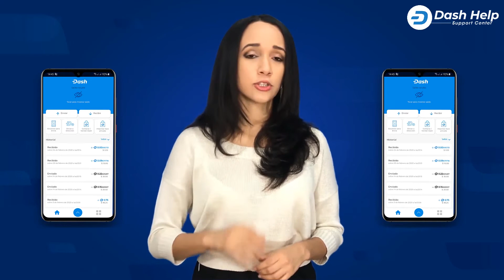🤓¿Qué es un Whitepaper?📜Detalles sobre el libro blanco de Dash 🔥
A diferencia de la banca convencional, que no nos permite acceder a toda la información, en el mundo de las criptomonedas no hay nada oculto y el Whitepaper nos muestra todo relacionado sobre determinada criptomoneda.

Descubre en este video las características únicas de Dash
0:17 ¿Qué es un Whitepaper?
1:27 - Introducción del whitepaper de Dash
1:51 - Red de Nodos Maestros y DAO
2:51 - InstantSend
3:19 - PrivateSend
4:05 - Conclusiones y propuestas del whitepaper

Somos el centro de soporte oficial de Dash y hemos creado este glosario para ti, para que seas un experto del mundo las criptomonedas y, lo mejor de todo, en tu idioma.

¡Descubre un mundo de posibilidades con nosotros!

👉👉Déjanos en los comentarios cualquier tópico sobre el cual quieras que hablemos para la semana siguiente y estaremos activamente interactuando con ustedes!👈👈

En este espacio lo más importante ¡ERES TU!😍

Si quieres saber más... ¡Acompáñanos!

COMPARTE CON NOSOTROS AQUÍ!!

¡Descubre todo lo que no puedes perderte! Visita nuestra página web